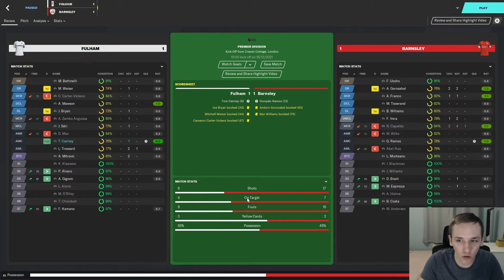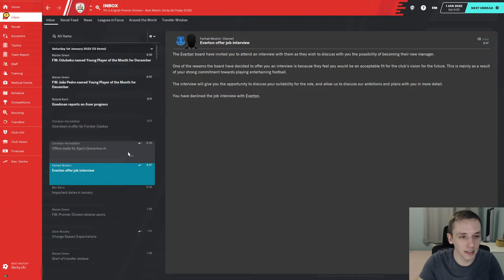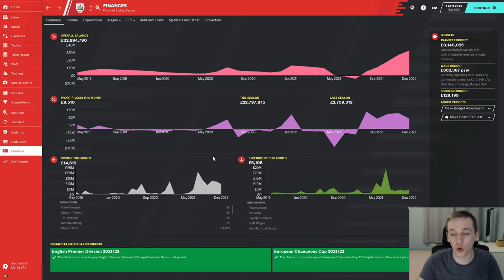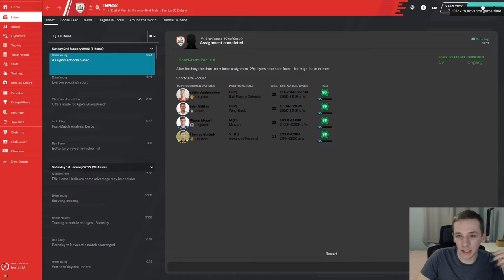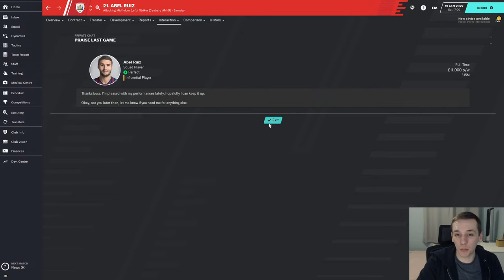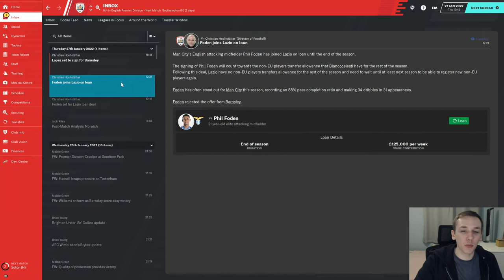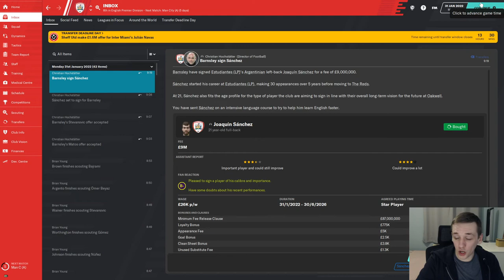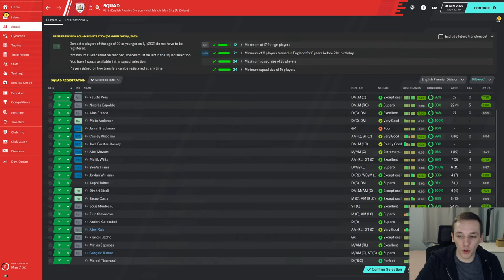FM20 | YOYOMAN BARNSLEY | #19 | JANUARY TRANSFER WINDOW | FOOTBALL MANAGER 2020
In today's episode we play through the January transfer window and make one big signing.